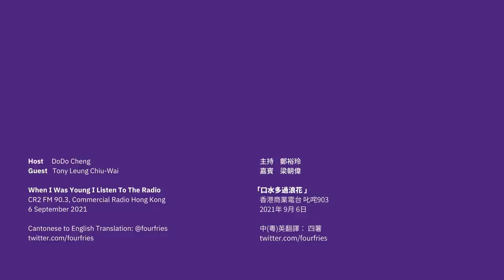[English Subtitles] (2021/09/06) Interview with Tony Leung - Shang-Chi - CR2 FM 90.3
My attempt at a full Cantonese to English translation of the interview between Tony Leung Chiu-Wai (Xu Wenwu, 'Shang-Chi: The Legend of the Ten Rings') and DoDo Cheng Yu-Ling.

Host: DoDo / Carol Cheng Yu-Ling
Guest: Tony Leung Chiu-Wai

Program: 'When I Was Young I Listen To The Radio'

# Chapters (added 14/10)

## About Tony
00:00 Last time Dodo and Tony met...
00:32 Routines 1: Mornings and eating healthily
02:17 Young Tony: "I'll retire at 36!"
03:51 Sports 1: The joy of being on the water
05:11 Pandemic happenings

## About 'Shang-Chi'
05:28 "It's fate to be involved in certain films."
06:35 Being scouted
07:26 Taking on being a villain
08:00 "I thought I was the villain at first..."
09:17 On acting
09:39 On the shoot
10:59 On Wenwu, love, and family
12:03 Challenges during the shoot
15:28 Out of the Comfort Zone
16:23 Costuming

## More about Tony
17:03 Future plans
17:26 "I'll stop when I feel tired."
18:27 Routines 2: On an off day...
19:47 Sports 2: Competitions and enjoyment
20:51 In 5 years time...
22:52 A change in habits
23:39 Would Tony consider acting in a sequel?